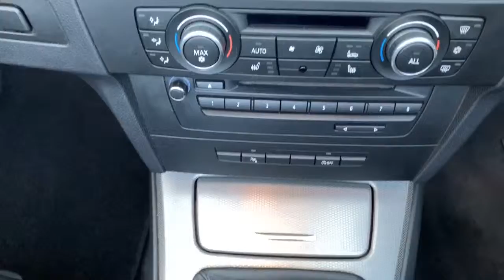BMW 3 Series YK62XOU